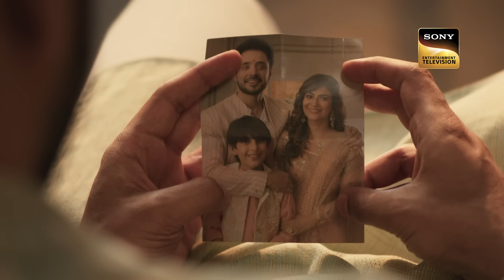Katha की मजबूरी | Katha Ankahee - Ep 229 | Full Episode | 19 October 2023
Episode 229: Katha की मजबूरी
Katha gets second thoughts about her engagement with Raghav when she thinks about Viaan. Meanwhile, Ehsan tells Viaan about how he confessed his love to Vanya. Meanwhile, Katha's engagement ceremony going on and how will she go ahead with it.

Show Name: Katha Ankahee
Cast: Adnan Khan, Aditi Dev Sharma, Sheen Dass, Samar Vermani
Episode: 229
Director: Ravi Bhushan
Producer: Sujoy Wadhava